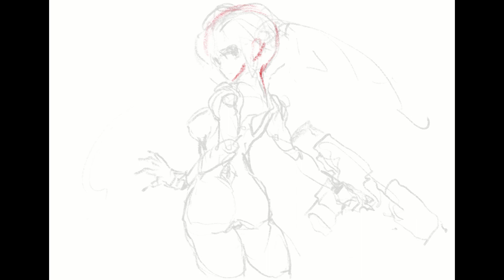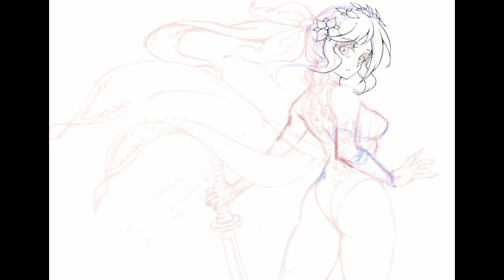#684 2B 오마주 캐릭터 speed painting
니어오토마타의 2B를 오마주하여 창작한 캐릭터입니다.
2B의 디자인을 많이 차용했습니다.
즐겁게 감상해주세요. 감사합니다 :D